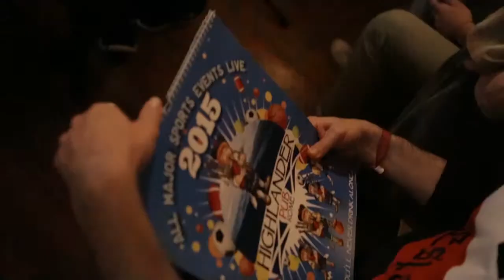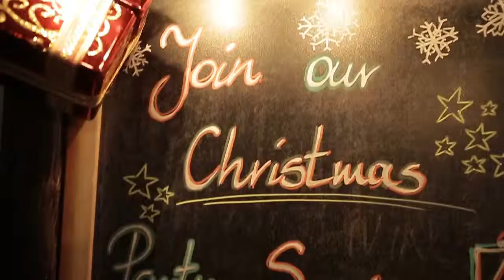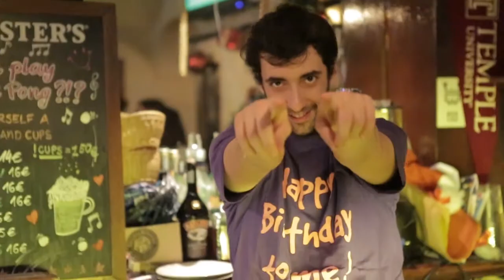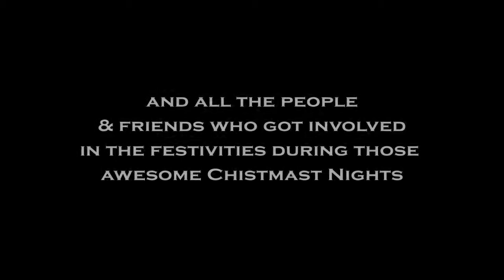Chistmas Party Session 2014